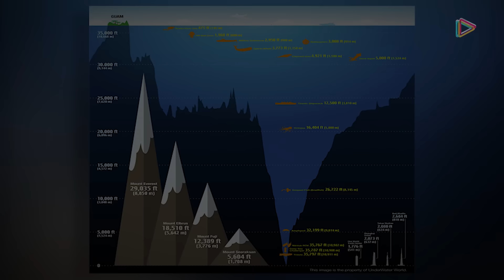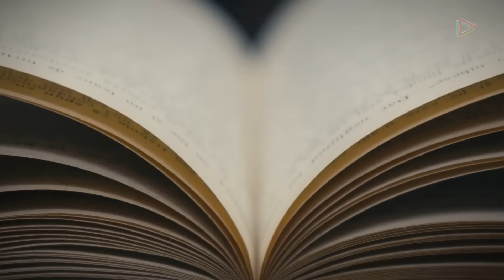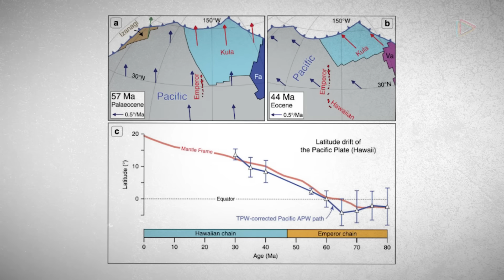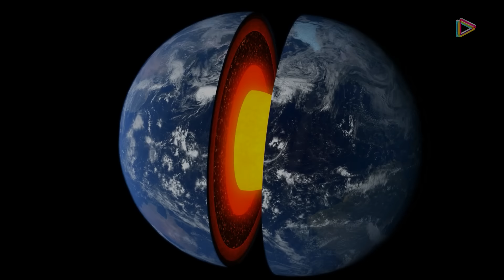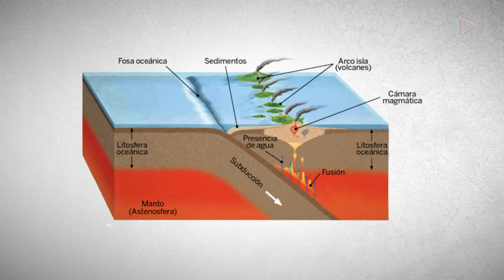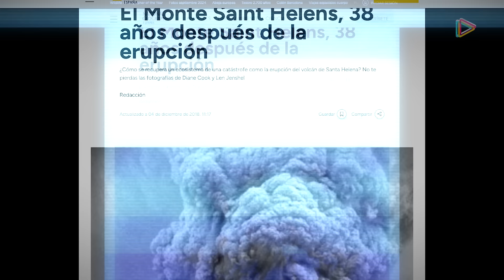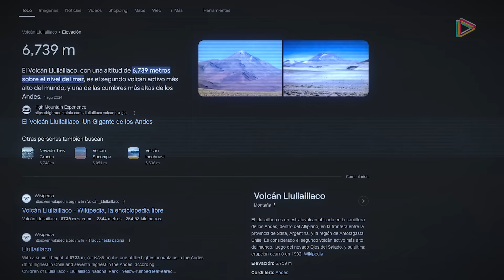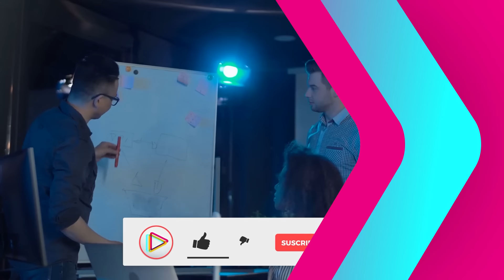Los Científicos Ya Tienen Miedo Por El Cinturón de Fuego En México, mira lo que acaban de descubrir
31 datos del Peligro del Cinturón del Fuego del Pacífico.

En este momento la placa del Pacífico está siendo empujada debajo o sobre la corteza terrestre; si ese movimiento se vuelve brusco, millones de personas podrían morir en solo la mitad del tiempo que te toma ver este video.